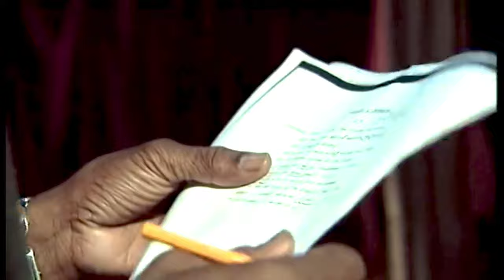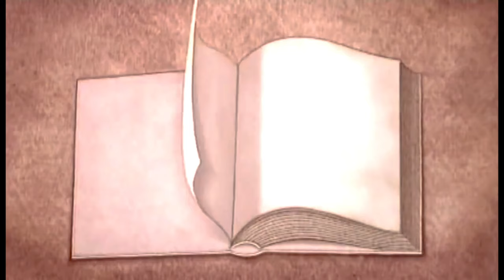Acting Shakespeare - Masterclass - John Barton - Dustin Hoffman - Kevin Kline - NY Sessions 2003 4K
"Barton’s legacy is the most exhilarating tribute one can pay to Shakespeare."
Maximianno Cobra - Shakespeare Network - Founder and Artistic Director

- CAST -
Featuring:
Dustin Hoffman, Charles S. Dutton, Liev Schreiber, Kevin Kline, Lynn Collins, Cynthia Nixon, David Hyde Pierce, Keith David, Patrick Stewart, Peter Hall.

This fascinating program brings viewers into a workshop run by John Barton, cofounder of the Royal Shakespeare Company, that demonstrates how vividly accessible Shakespeare’s language can be when it is heard rather than read. Barton explains that Shakespeare’s text gives subtle cues to actors about how a scene should be played, and that audiences can become immersed in the action by a verbal invitation to the imagination (“Think, when we talk of horses, that you see them…”). With commentary and rehearsal footage that features Kevin Kline, Patrick Stewart, Cynthia Nixon, Charles S. Dutton, Dustin Hoffman, Sir Peter Hall, and others, the film includes some of Shakespeare’s most famous scenes in compelling new interpretations.

John Bernard Adie Barton, CBE (26 November 1928 – 18 January 2018), was a British theatre director and teacher whose close association with the Royal Shakespeare Company spanned more than half a century.

Our operating budget:
Board approval.